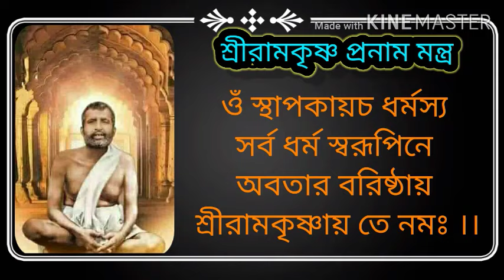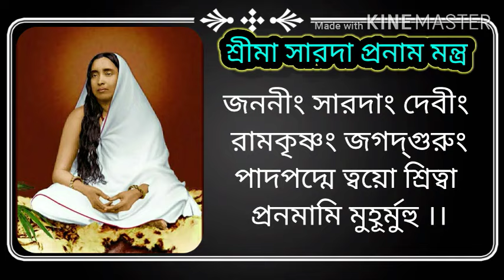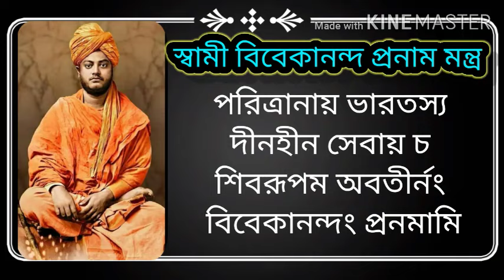Thakur Maa Swamiji Pranam Mantras || By Mahesh Ranjan Shome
The holy trio ঠাকুর মা স্বামীজী pranam mantras in one video.
Thakur Shri Ramkrishna
Maa Sarada Devi and Swami vivekananda pranam and dhyan mantras
By Singer: -  Mahesh Ranjan Shome

LYRICS:-

শ্রীরামকৃষ্ণ প্রনাম মন্ত্র:-
ওঁ স্থাপকায়চ ধর্মস্য
সর্ব ধর্ম স্বরূপিনে
অবতার বরিষ্ঠায়
শ্রীরামকৃষ্ণায় তে নমঃ ।।

শ্রীমা সারদা প্রনাম মন্ত্র:-
জননীং সারদাং দেবীং
রামকৃষ্ণং জগদ্‌গুরুং
পাদপদ্মে ত্বয়ো শ্রিত্বা
প্রনমামি মুহূর্মুহু ।।

স্বামী বিবেকানন্দ প্রনাম মন্ত্র:-
ওঁ নমঃ শ্রীযতিরাজায়
বিবেকানন্দ সুরয়ে
সচ্চিৎসুখস্বরূপায়
স্বামিনে তাপহারিণে

ওঁ নমঃ শ্রীযতিরাজায়
বিবেকানন্দ সুরয়ে
সচ্চিৎসুখস্বরূপায়
স্বামিনে তাপহারিণে

রামকৃষ্ণ পরিশিষ্টং
যুগধর্ম প্রবর্তকং
মুনিন্দ্রং কর্মযোগীনং
দেবলোচনং ভাস্করম

পরিত্রানায় ভারতস্য
দীনহীন সেবায় চ
শিবরূপম অবতীর্নং
বিবেকানন্দং প্রনমামি

🙏Joy ThakurMaaSwamiji🙏

★Shri Ramakrishna Ashtakam

★Nahi Surjo Nahi Jyoti

★Jaya Jaya Jannai

★Ekbar Birajo Go Maa hridi komolasone

★ Twam me brahma sanatani maa